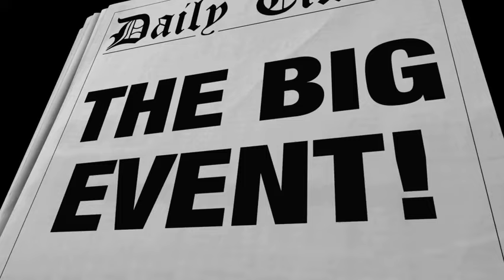Gatekeepers of the Lion’s Gate ~ galaxygirl 8/8/2024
Also please find this and all of her previous messages on her own channel: galaxygirl_messages here on YouTube and you can see the script for this on my Rumble channel: YOUNGLIGHTWORKER22